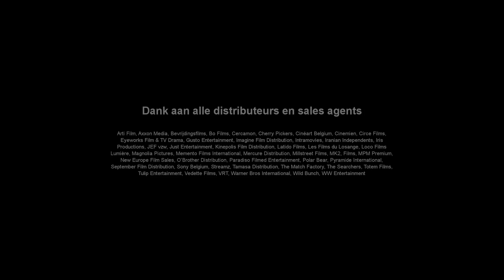Onze partners | Filmfestival Oostende 2024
Onze ambitie om te kunnen blijven groeien is mogelijk dankzij onze diverse partners en hun betrokkenheid, enthousiasme en vertrouwen.

Staande ovatie voor onze hoofdpartners: Vlaams Audiovisueel Fonds, Oostende, Nationale Loterij, Immobel, BNP Paribas Fortis België, Kinepolis Belgium, Brassi Group en Campari

Speciale dank voor jullie steun
The Ostend Preneur Club, BMW Verhelst, Streamz, Camalot België en Sabam for culture

Dank om ons te inspireren
BCOH, Belgium.be, deAuteurs, Amplo Vlaanderen, CINEVOX - Film van bij ons, Flow postproduction, Sonhouse - sound production agency, eps & kaas, De Jamies, Sooner België, Titles, Pulse en SBC

Dank voor de warme ontvangst
Kursaal Oostende, Cultuurcentrum De Grote Post, Thermae Palace, C-Hotels Andromeda, Upstairs Hotel Oostende, Human Supports, Leopold Hotel Ostend en NMBS

Dank om ons culinair te verwennen
Olivier Willems Chocolatier, De Feestarchitect, Brugse Zot, Hotelschool Ter Duinen en Ensorinstituut

Dank voor de styling van ons team
Icons Collections, Four Roses, Atelier Content, Atelier Bonjé & Studio Hairmaxx en W-dress

Dank voor de logistieke ondersteuning
MyAirBridge, GeoDynamics, LEVI en HIVE

Dank om duizenden mensen te laten meegenieten van FFO
Eén, Focus & WTV, Studio Brussel, De Standaard, De Krant van West-Vlaanderen, Vertigo, Ketnet en Ketnet Junior

Dank ook aan het team en alle vrijwilligers wiens bijdrage onmisbaar is in de organisatie van het festival.

Bedankt!
Alle partners op filmfestivaloostende.be/nl/onze-partners